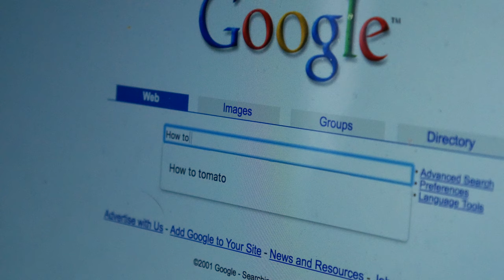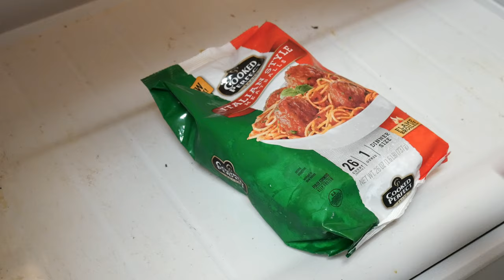DADAISM - Official Trailer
Martin's roommate marries Martin's mother, becoming his new dad while his real dad, Clancy, moves in and becomes Martin's new roommate.

Clancy works as a failing traveling salesman forced to peddle skin care products for a pyramid scheme headed by a mysterious group of hooded entities who anxiously await the final event foretold in a prophecy centered around Martin.

Starring:
Conor Lacey as Martin (A guy)
Keith Carlson as Benji (Martin's ex-roommate and new dad)
David Ortel as Clancy (Martin's dad and new roommate)
Maud Kelly as Inanna (A harbinger of reward and destruction)

Created and based on an original concept by:
Tyler Ortel and Eli Wheeler